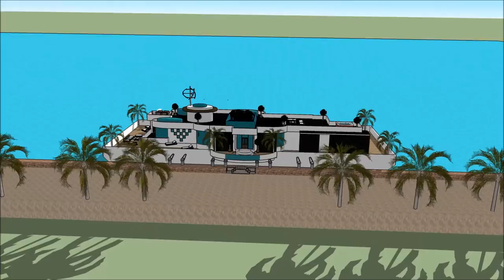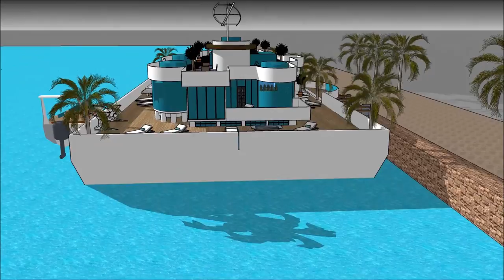Billionaire worldwide Houseboat bot rumahs of luxury in Singapore a new wave of high end leading edg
Billionaire worldwide Houseboat bot rumahs of luxury in Singapore a new wave of high end is made to sustain quality of living as a worldwide concept: Philippines Quezon City Manila Davao City Caloocan Zamboanga City Malaysia Kuala Lumpur Penang Selangor Sarawak Johor Indonesia Jakarta Kalimantan Riau Papua Sri Lanka Colombo Dehiwala Taiwan  New Taipei  Kaohsiung Taichung Hsinchu City or elsewhere. TheBillionaire worldwide Houseboat bot rumahs of luxury in Singapore a new wave of high end leading includes an Extravagant Barge Design ready for the extravagant user to rent the barge Houseboat in Philippines Quezon City Manila Davao City Caloocan Zamboanga City Malaysia Kuala Lumpur Penang Selangor Sarawak Johor Indonesia Jakarta Kalimantan Riau Papua Sri Lanka Colombo Dehiwala Taiwan  New Taipei  Kaohsiung Taichung Hsinchu City or elsewhere world wide.

The Billionaire worldwide Houseboat bot rumahs of luxury in Singapore a new wave of high end leading has three level plans with basement underneath it, which consist all the facilities needed for the renter. The Houseboat Barge has a unique modern contemporary design with unique architectural features. It has its own lounge area with gorgeous view of the bay. Philippines Quezon City Manila Davao City Caloocan Zamboanga City Malaysia Kuala Lumpur Penang Selangor Sarawak Johor Indonesia Jakarta Kalimantan Riau Papua Sri Lanka Colombo Dehiwala Taiwan  New Taipei  Kaohsiung Taichung Hsinchu City